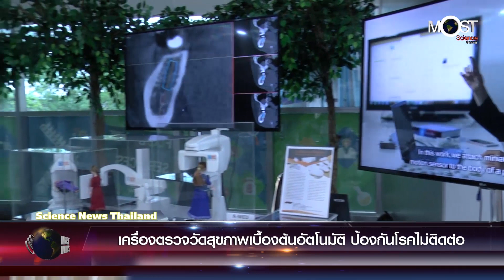เครื่องตรวจวัดสุขภาพเบื้องต้นอัตโนมัติ ป้องกันโรคไม่ติดต่อ